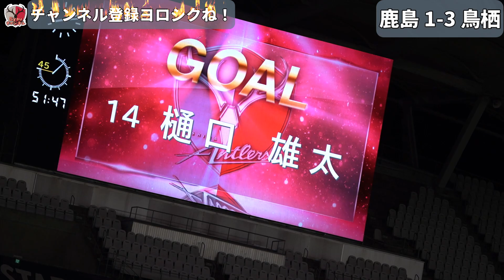【現地観戦】樋口雄太 ゴールシーン Jリーグ 第15節 2022年 鹿島アントラーズ VS サガン鳥栖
2022年5月25日 Jリーグ 第15節 鹿島アントラーズ VS サガン鳥栖

反撃開始の合図でしたね。
古巣へゴール！
小泉ゴールのお返しですね！

しかし、何とも言えない気持ちになる試合でしたね。

鹿島アントラーズ好き・サッカー好きな方

SNSのリンクはこちらにまとめました！

使用機材
a7iii